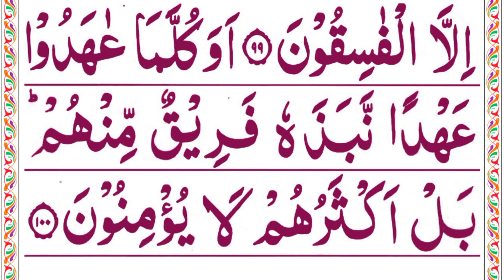Surah Baqarah | Ayat 91 To 100 | سورۃ البقرۃ